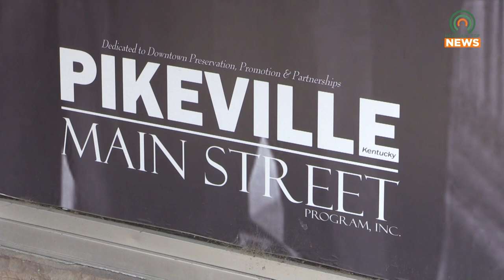Plaza to be Built at Pikeville's Overlook Events Center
A plaza is going to be built at Pikeville's Overlook Events Center, and spots are open for names to be added to it.